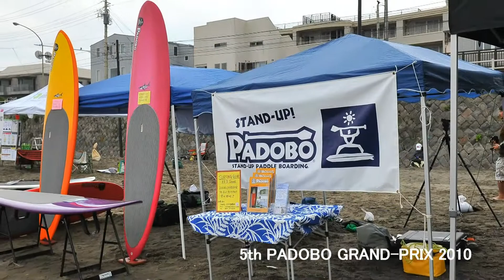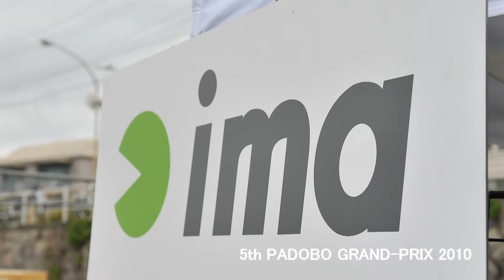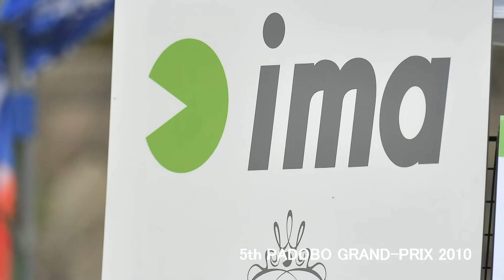5th PADOBO GRAND PRIX 2010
2010 年第5回パドボグランプリダイジェスト　時系列に掲載しています。